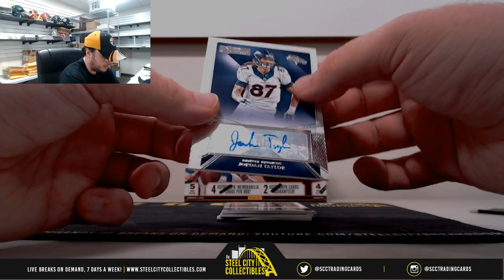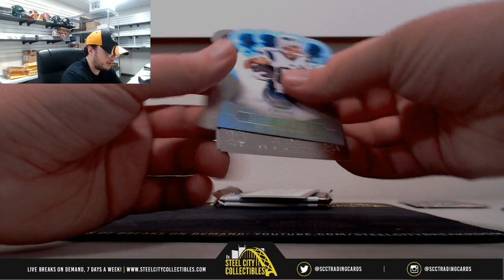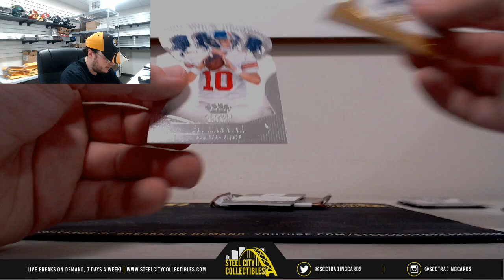2015 Panini Donruss Sig Series FB, 2013 Crown Royal FB Hobb Box Live Break - Jeremy